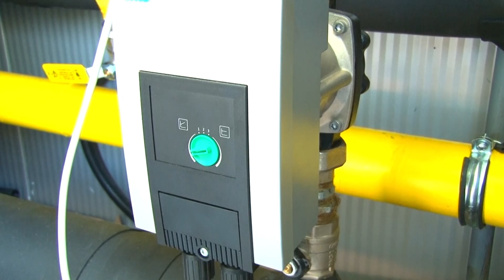Surčin: Osnovna škola "Vuk Karadžić" prelazi na grejanje na gas